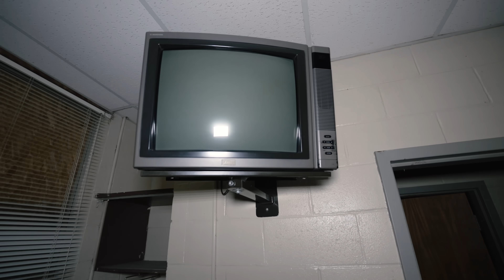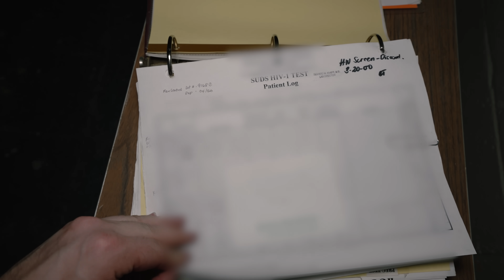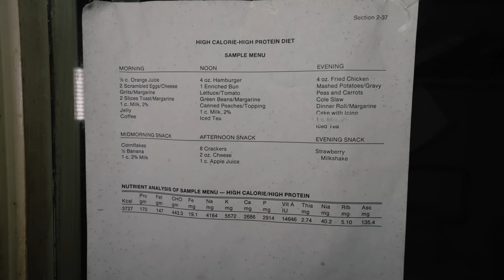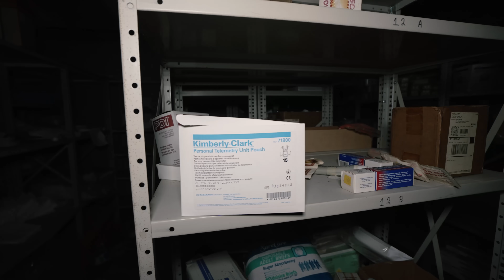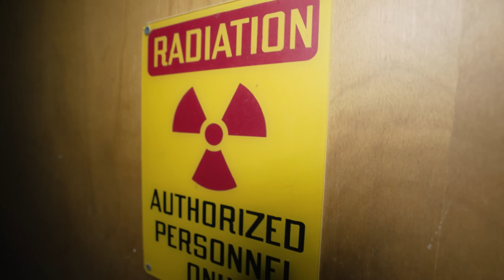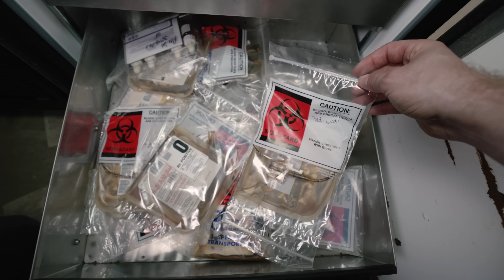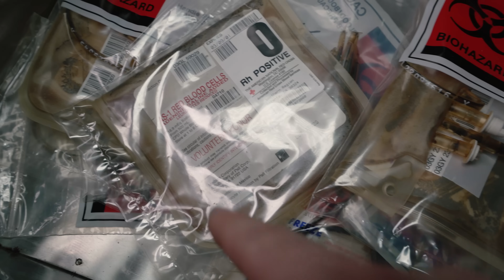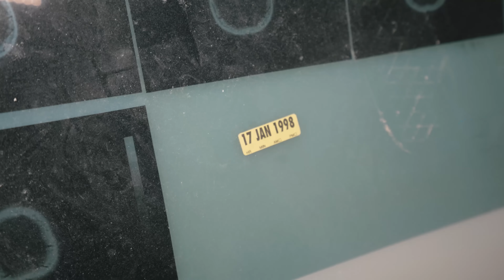Disturbing Discovery In Abandoned Hospital | Insane Footage [ Found Blood ]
This Hospital sits abandoned with everything left inside in the rural areas in the South. Due to no jobs  beings around the area when people was sick or hurt they couldn't afford to pay their medical bills thus causing this hospital to fall behind with bad debt and closing. the only problem is rural hospitals are important because there's still alot of people that need help out there and all the big hospitals are in the citys!